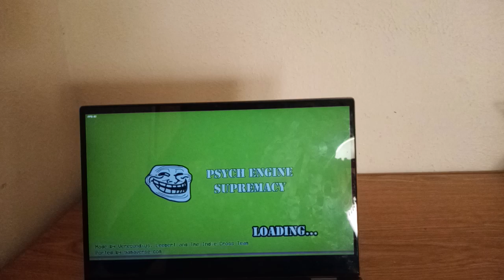Friday Night Funkin vs Sans: Bad Time (Leebert Remix)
FNF VS Sans: Bad Time (Leebert Remix) is a Friday Night Funkin' mod featuring a playable take on Leebert's remix of the song "Bad Time" from FNF: Indie Cross.